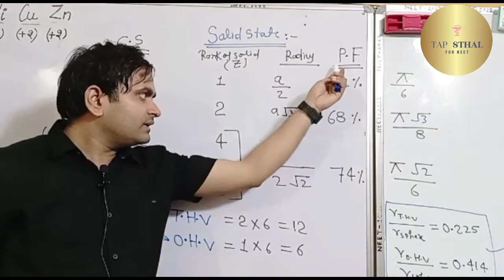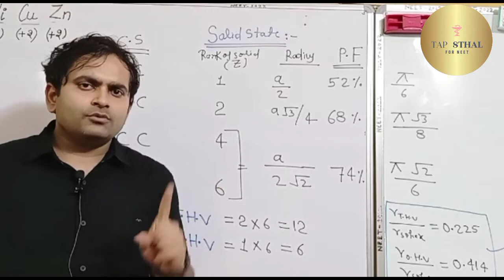NTA Ka Behtareen Sawal NEET - 2022 important PDF 📜 Link In Video Description Please Check it 👇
[4/12, 1:21 PM] Mr. Shahid: Dear Mr.Mohd Shahid Ansari ,

Welcome to Aam Aadmi Party. Your Membership Number is 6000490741.
[4/27, 11:31 PM] Mr. Shahid: NEET Eligibility By NTA

Candidates must have passed 10+2 or equivalent with Physics, Chemistry, Biology/Biotechnology and English as core subjects from a recognized board. Class 12 or equivalent appearing aspirants are also eligible to apply for NEET

ADDRESS-🏨NEAR GREEN LAND MARRIAGE GARDEN DWARIKA NAGAR REWA (M.P.) 486001